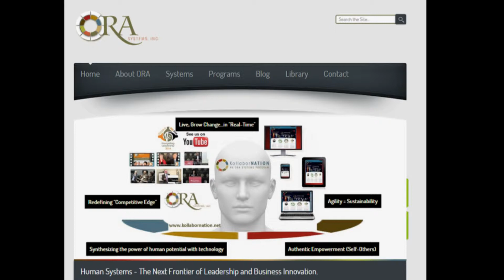ORA Systems: Overview - Back Story Excerpt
This excerpt provides an overview of ORA Systems - specializing in Human Systems Technology.